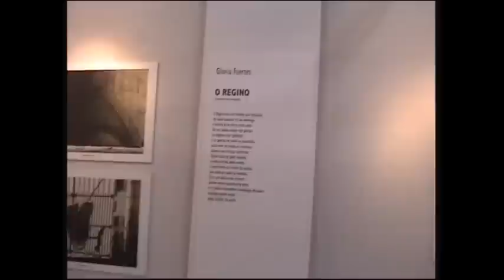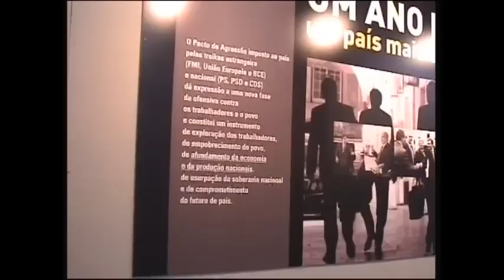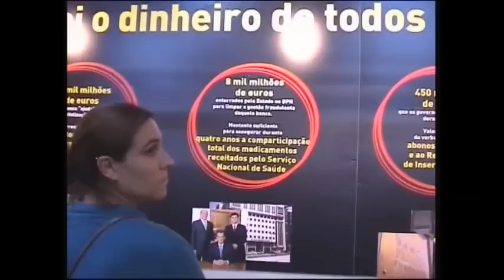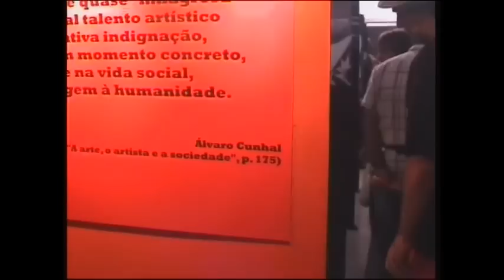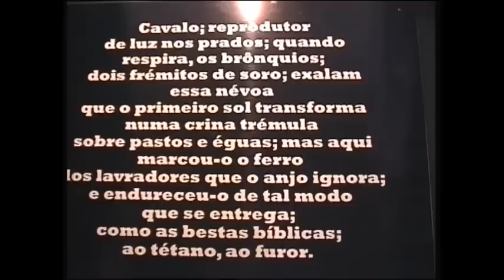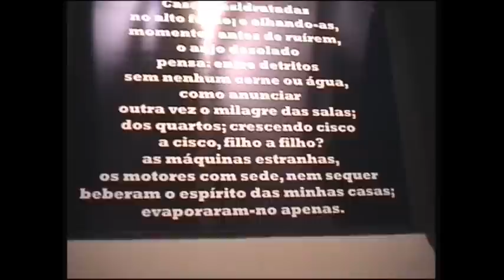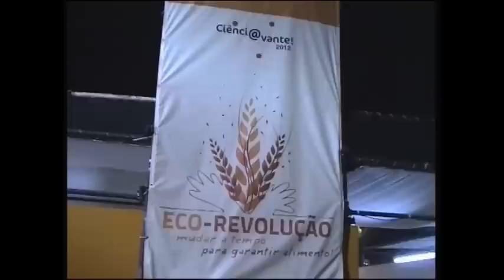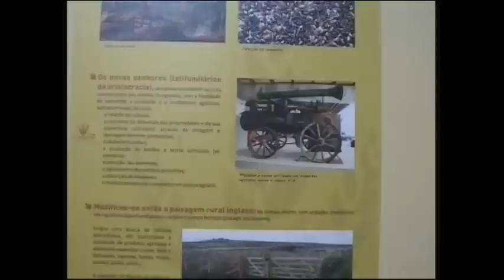Festa do Avante de 2012 - 1ª parte